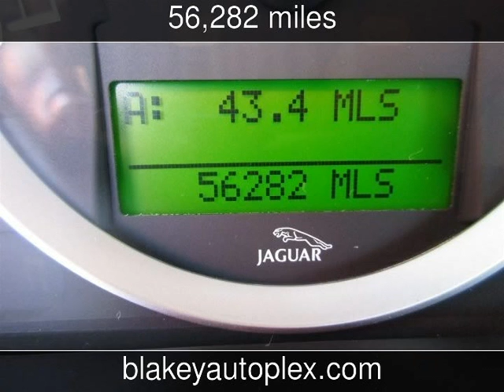2007 Jaguar S-TYPE 4.2 Used Cars - Shreveport,Louisiana - 2016-06-24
See more details about this used car This 2007 Jaguar S-TYPE 4.2 with 56,282 miles is for sale at Blakey Auto Plex.